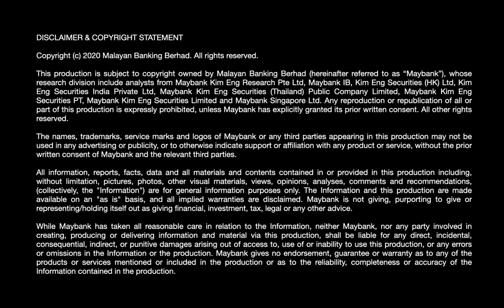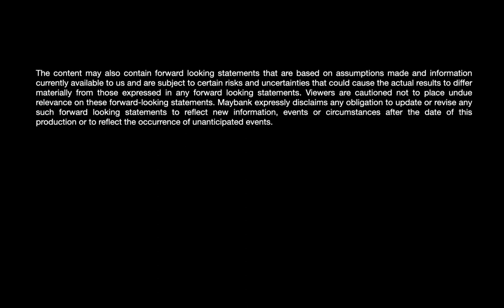Vietnam's Strengths, Weakness & Opportunities | Maybank Kim Eng Captains Speak Series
This production is subject to copyright owned by Malayan Banking Berhad (hereinafter referred to as “Maybank”), whose research division include analysts from Maybank Kim Eng Research Pte Ltd, Maybank IB, Kim Eng Securities (HK) Ltd, Kim Eng Securities India Private Ltd, Maybank Kim Eng Securities (Thailand) Public Company Limited, Maybank Kim Eng Securities PT, Maybank Kim Eng Securities Limited and Maybank Singapore Ltd. Any reproduction or republication of all or part of this production is expressly prohibited, unless Maybank has explicitly granted its prior written consent. All other rights reserved.

The names, trademarks, service marks and logos of Maybank or any third parties appearing in this production may not be used in any advertising or publicity, or to otherwise indicate support or affiliation with any product or service, without the prior written consent of Maybank and the relevant third parties.

All information, reports, facts, data and all materials and contents contained in or provided in this production including, without limitation, pictures, photos, other visual materials, views, opinions, analyses, comments and recommendations, (collectively, the "Information") are for general information purposes only. The Information and this production are made available on an "as is" basis, and all implied warranties are disclaimed. Maybank is not giving, purporting to give or representing/holding itself out as giving financial, investment, tax, legal or any other advice.

While Maybank has taken all reasonable care in relation to the Information, neither Maybank, nor any party involved in creating, producing or delivering information and material via this production, shall be liable for any direct, incidental, consequential, indirect, or punitive damages arising out of access to, use of or inability to use this production, or any errors or omissions in the Information or the production. Maybank gives no endorsement, guarantee or warranty as to any of the products or services mentioned or included in the production or as to the reliability, completeness or accuracy of the Information contained in the production.

Any user or viewer of this production shall at all times rely on his own assessment and judgement of the production and the Information contained therein and the merits (or otherwise) of any transaction the user or viewer proposes to enter into. The user or viewer should always seek proper professional advice on the financial, legal, tax and commercial considerations of any proposed transaction before entering into it.

Maybank and its representatives may from time to time have positions or be materially interested in the securities referred to herein and may further act as market maker or may have assumed an underwriting commitment or deal with such securities and may also perform or seek to perform investment banking services, advisory, and other services for or relating to those companies.

Any Information or any part of the production is not intended to be and shall not be construed as any offer, solicitation or recommendation to any person or class of persons to buy or transact in any of the shares, securities or class of shares or securities, mentioned or included in the contents of the production.

This video is for distribution only under such circumstances as may be permitted by applicable law. The securities described herein (if any) may not be eligible for sale in all jurisdictions or to certain categories of investors. Without prejudice to the foregoing, the user or viewer is to note that additional disclaimers, warnings or qualifications may apply based on geographical location of the user or viewer of this video.

The views expressed in this video are based on research reports and public information that accurately reflect the analyst’s personal views about any and all of the subject securities or issuers; and no part of the research analyst’s compensation was, is, or will be directly or indirectly related to the specific recommendations or views expressed in the report. The content may also contain forward looking statements that are based on assumptions made and information currently available to us and are subject to certain risks and uncertainties that could cause the actual results to differ materially from those expressed in any forward looking statements. Viewers are cautioned not to place undue relevance on these forward-looking statements. Maybank expressly disclaims any obligation to update or revise any such forward looking statements to reflect new information, events or circumstances after the date of this production or to reflect the occurrence of unanticipated events.